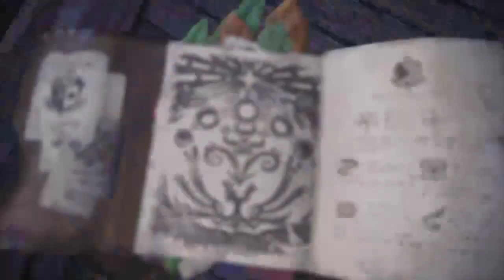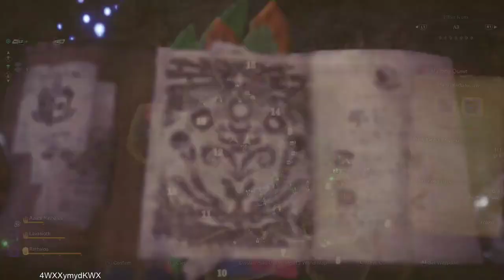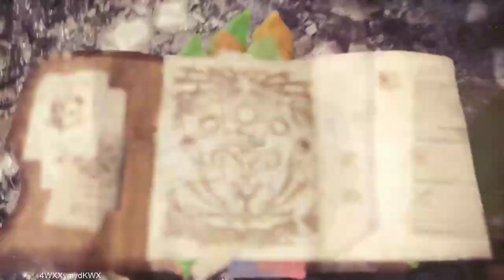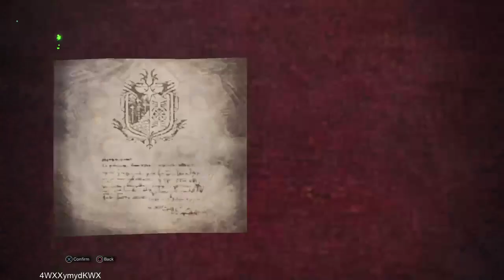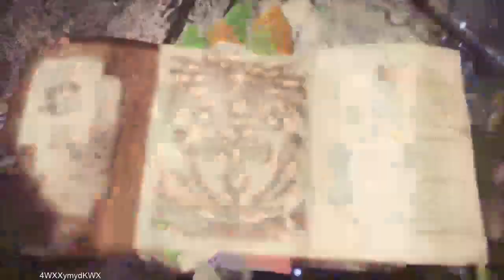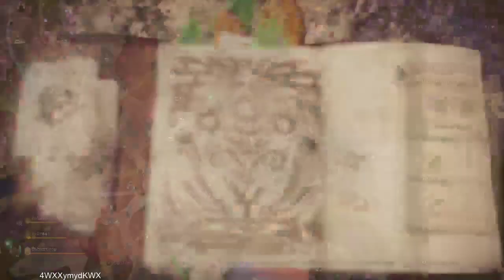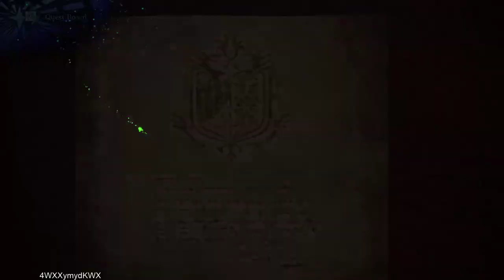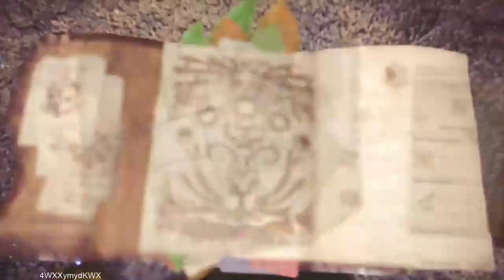Co-Op Friday Monster Hunter World. (No traps allowed)